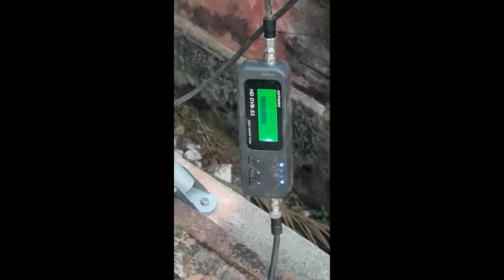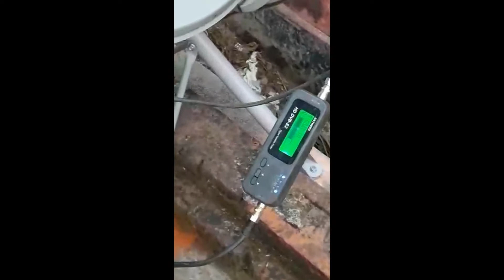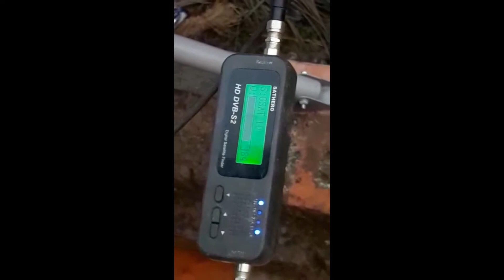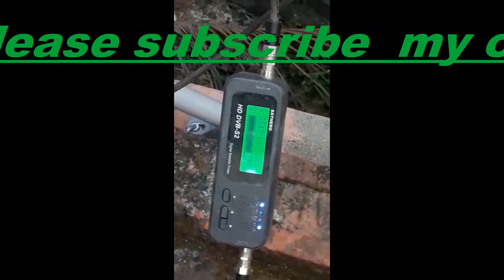TataSky installation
hell friends well to my channel this video is tatasky installation .this channel is education lesion idea examine practical, sew watching this channel.